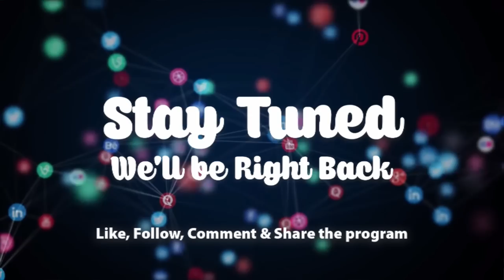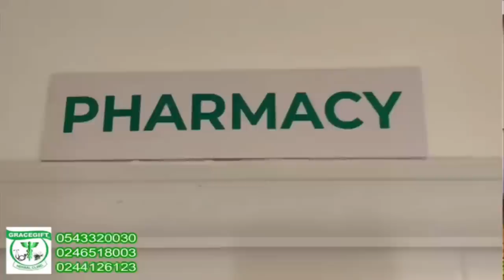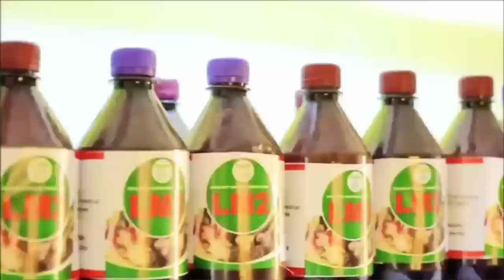I have been a lesbian for 45 years - woman